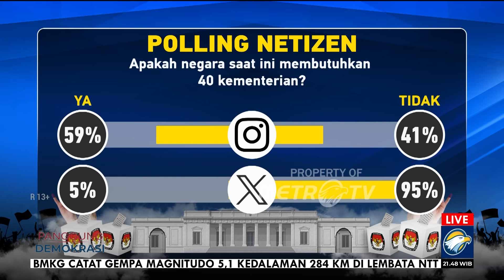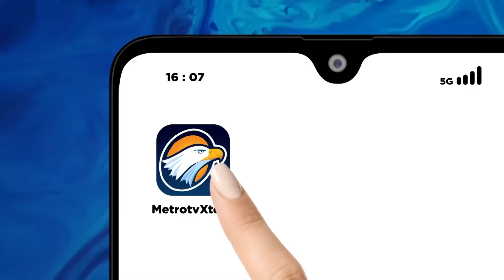[FULL] Panggung Demokrasi - Ogah Kerja Sama, Jangan Ganggu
MetroTV, Presiden terpilih Prabowo Subianto meminta kepada pihak yang tidak mau diajak kerja sama untuk tidak mengganggu. Sebab, ia ingin fokus bekerja untuk menjaga kekayaan bangsa Indonesia dan demi rakyat Indonesia. Menurut Prabowo, mereka yang enggan bekerja sama dengan pemerintahannya agar menjadi penonton saja, jangan buat gaduh. Siapa pihak yang disebut Prabowo tidak mau diajak kerja sama? Apakah pernyataan Prabowo mengindikasikan resistensinya akan kritik?

Panggung Demokrasi akan mengulasnya dengan tema Ogah Kerja Sama, Jangan Ganggu!